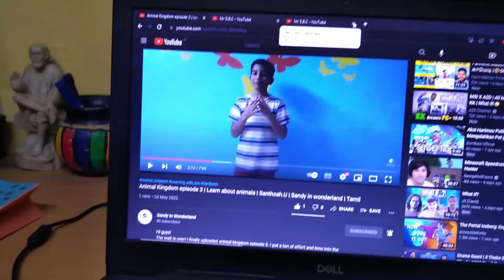what a surprise | S.B.C